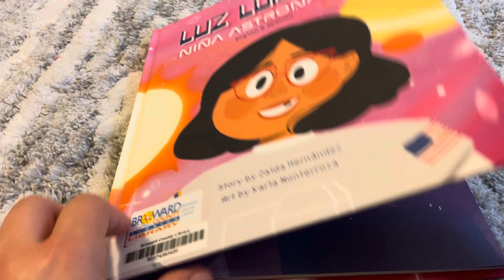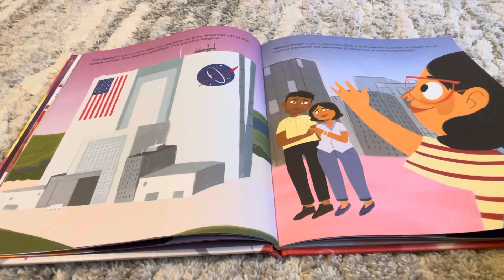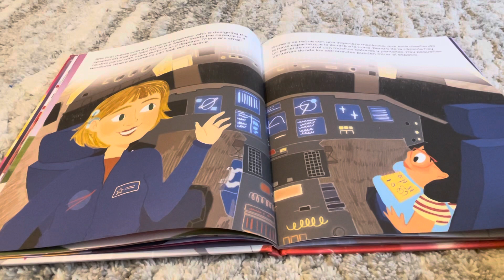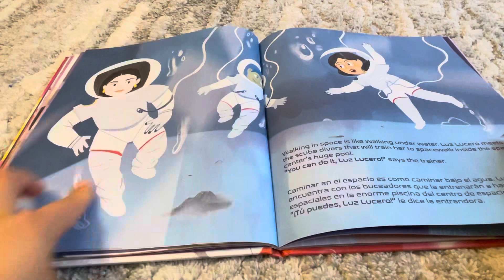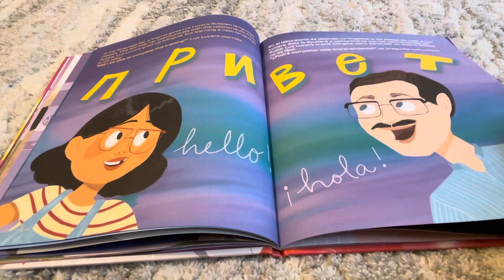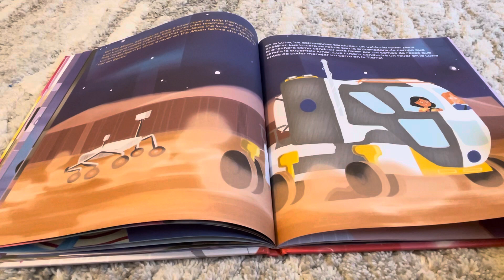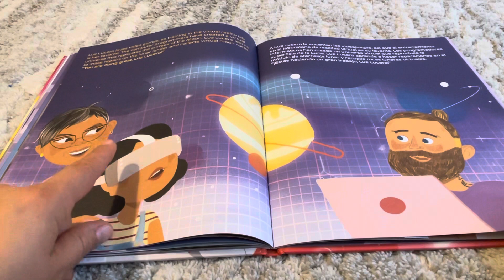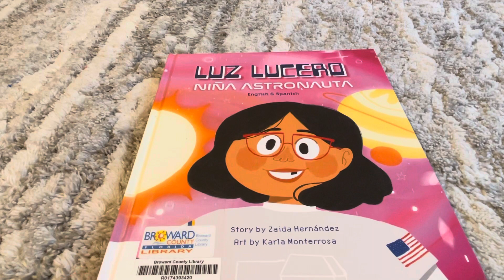Luz Lucero Niña 👧 👩‍🚀 Astronauta - Zaida Hernández